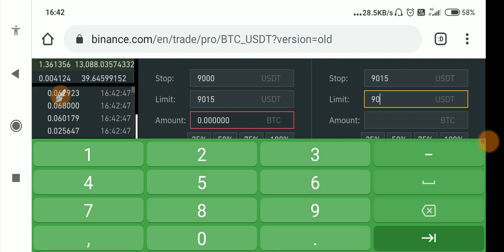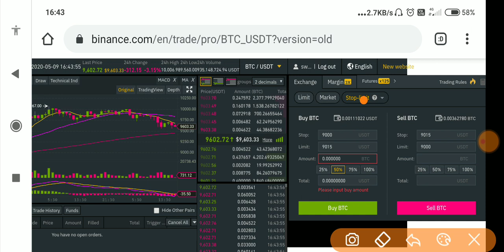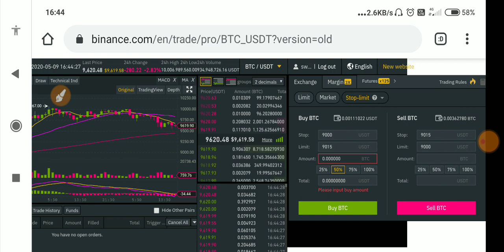How to use stop limit in zebpay and binance,stop limit kaise use kre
World top exchanges
Binance signup

My mic

My phone

My light

I you you like my work you can support through these app if you never installed these app and you install these app and make first transection then you will reward also me.